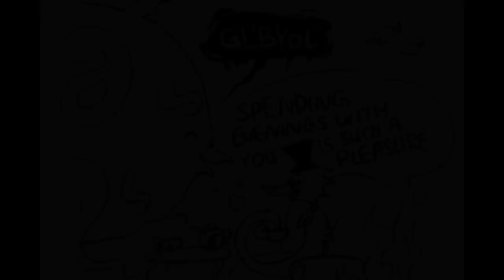Veiw One, Get One Free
Something old, then something new!

Seahorse Dad, Gl'bgolyb, and John - Myself

Quirky Questions - Tomodachi Life Soundtrack